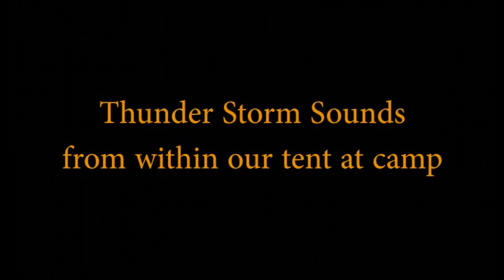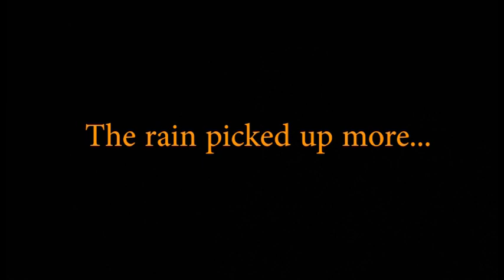Thunder Storm Sounds From Within a Tent (ASMR)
I went to camp with my wife and dog about a week ago and a thunder storm occurred one night so my wife took this video on her phone. So relaxing to listen to, and the rain hitting the tent made it so much better.